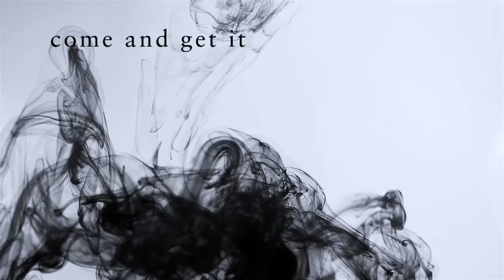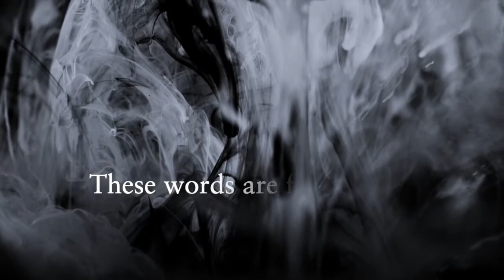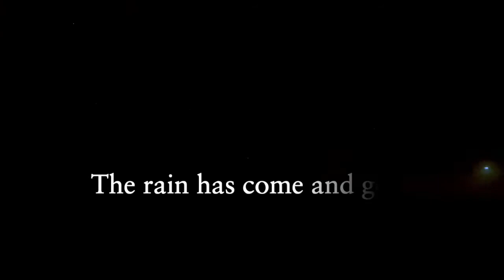Raven Lunis - Lacrima Nera (Official Lyric Video)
Music & Lyrics by Raven Lunis
Video edited and coloured by Raven Lunis

Near light, out of darkness
Nearing life, letting go
Hear, love, come and get it
Dear heart, we have come so far

This time
This time

Lágrimas não sinceras
Se entregar sem abrir mão
We're the same, look in the mirror
Listen close, these words are for you

Poeira sob estrelas
The rain has come and gone
O fogo na lareira
Lacrima nera

Falling down
Falling down...